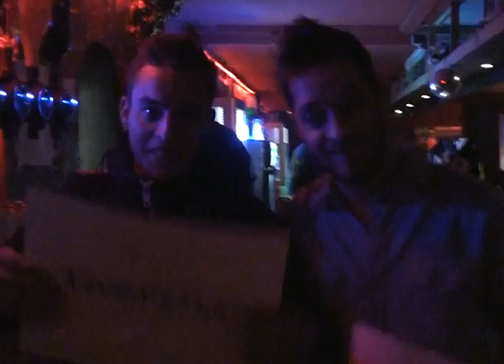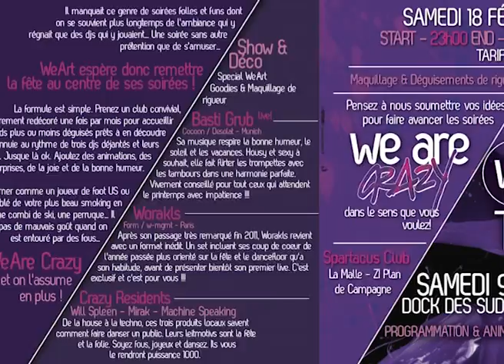WeAre Crazy! @ Spartacus Club - 18 février 2012 [Teaser]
____________WEARE CRAZY____________

Il manquait ce genre de soirées folle et fun dont se souvient plus longtemps de l'ambiance qui y régnait que des djs qui y jouaient... Une soirée sans autre prétention que de s'amuser...

WeArt espère donc remettre la fête au centre de ses soirées !

La formule est simple. Prenez un club convivial, entièrement redécoré une fois par mois pour accueillir des fêtards plus ou moins déguisés prêt à en découdre avec l'ennuie au rythme de trois djs déjantés et leurs invités... Jusque là ok. Ajoutez des animations, des surprises, de la joie et de la bonne humeur.

Venez grimé comme un joueur de foot US ou affublé de votre plus beau smoking en tweed, une combi de ski, une perruque... Il n'y a pas de mauvais goût quand on est entouré par des fous...

WeAre Crazy et on l'assume en plus !

• BASTI GRUB live! (Cocoon / Desolat - Munich) •

• WORAKLS (Form / w-mgmt - Paris) •

• CRAZY RESIDENTS (Will Spleen - Mirak - Machine Speaking) •